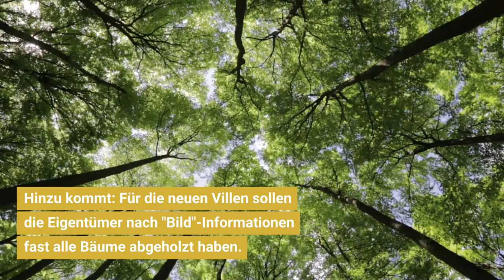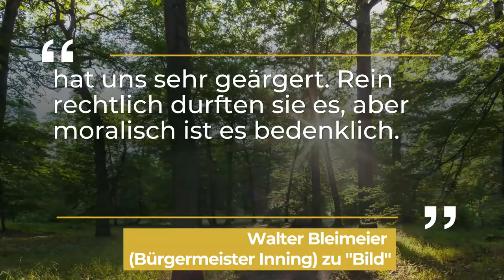Ärger um Gottschalk-Villa: Star-Moderator spricht von "Sauerei" | taff | ProSieben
Es gibt Ärger um die "Villa Weiss", besser bekannt als "Gottschalk-Villa", am Stegener Berg am Ammersee. Thomas Gottschalk ist sauer auf die neuen Eigentümer. Denn auf ihrer Internetseite warben sie mit ihm als Vorbesitzer.